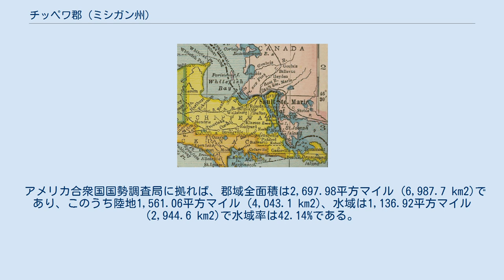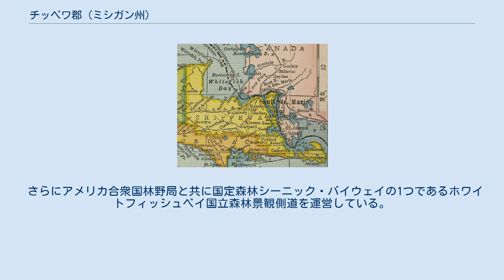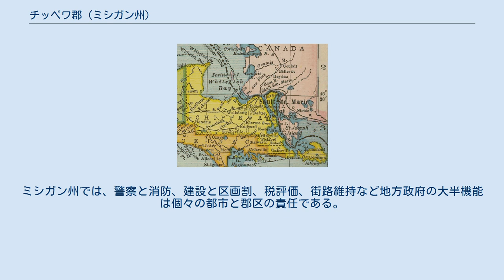チッペワ郡 (ミシガン州)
チッペワ郡（チッペワぐん、英: Chippewa County）は、アメリカ合衆国ミシガン州アッパー半島の東に突き出た位置にある郡である。
2010年国勢調査での人口は38,520人であり、2000年の38,543人から0.06%減少した。
郡庁所在地はスーセントマリー市（人口14,144人）であり、同郡で人口最大の都市でもある。
 アメリカ合衆国国勢調査局に拠れば、郡域全面積は2,697.98平方マイル (6,987.7 km2)であり、このうち陸地1,561.06平方マイル (4,043.1 km2)、水域は1,136.92平方マイル (2,944.6 km2)で水域率は42.14%である。
 ミシガン子午線が郡東部を通っている。
ナインマイル道路の南部、ミシガン州道129号線がこの子午線の上に重なる。
スーセントマリー市では12番アベニューの北、メリディアン通りがこの子午線に一致している。
 1904年のミシガン州郡図からチッペワ郡 主要高規格道路 郡指定道路 次の高規格道路はチッペワ郡道路委員会が郡道体系の一部として維持している。
郡指定道路体系の一部としてミシガン州交通省が番号を割り振っている。
 さらにアメリカ合衆国林野局と共に国定森林シーニック・バイウェイの1つであるホワイトフィッシュベイ国立森林景観側道を運営している。
 ミュナスコング湾は狩猟、ボート、バードウォッチなどレクリエーション用途に解放されている。
特にマガモ、アビ、コガモなど鴨猟で有名である。
氷上釣りでも知られている。
鴨猟シーズン開始期（9月後半）の週末には、州全体から数百人のハンターが集まってくる。
この地域は多くの種類の水鳥が南北に渡っていく時に通過していく。
 郡政府は郡監獄の運営、地方道の維持、地方裁判所の運営、権利譲渡と抵当権設定記録など重要記録の維持、公衆衛生規制の管理、福祉など社会サービスの項目で州の施策への参加を行う。
 チッペワ郡は下記16の郡区に分割されている。